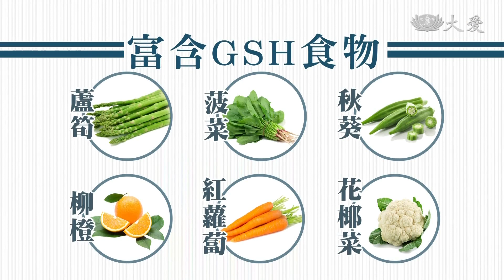抗氧化重要的蛋白質 多吃高GSH蔬果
不少蔬果含有GSH成分，全名叫穀胱甘，是由三種胺基酸組成，具有抗氧化、延緩衰老與抗癌的效果，又以蘆筍、酪梨、菠菜含量最豐富。營養師也提醒，GSH得靠肝臟合成，多吃蔬果的同時，保持良好作息、充足睡眠，肝臟才有能量吸收營養，將GSH成分發揮出來。